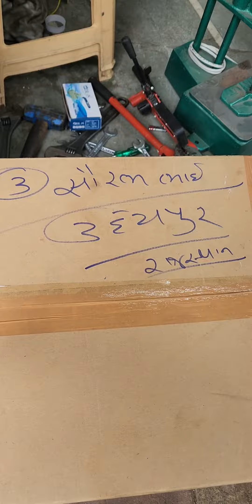2 HP DOUBLE PISTON AIR COMPRESSOR💥4 HP WASHER💥VACCUME😱DILIVERD TO..UDAIPUR😱📞☎️9173703966☎️📞👑ROYAL👑